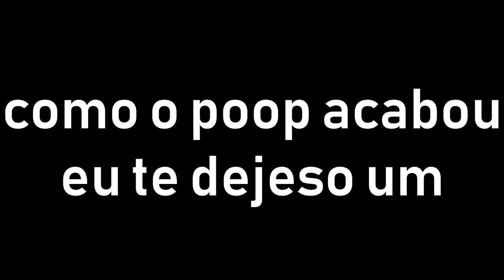p08∅p sH9r≈ - รρεε∂σ ρσσρ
feliz dia da bruxaria galera